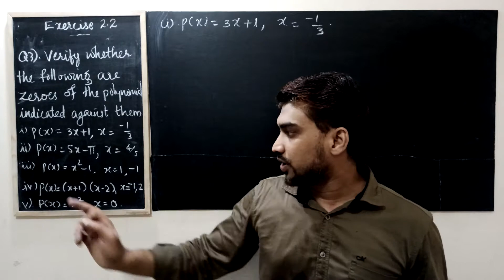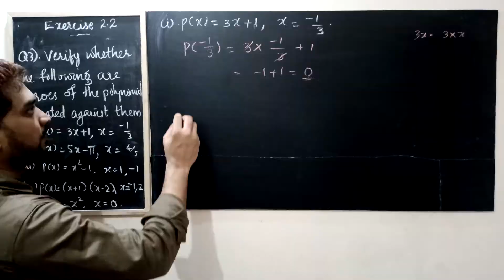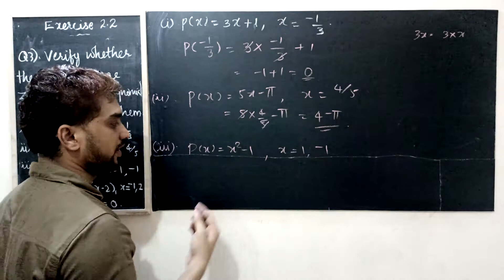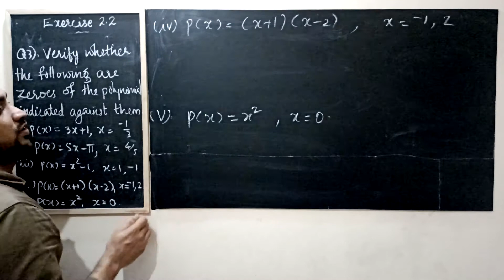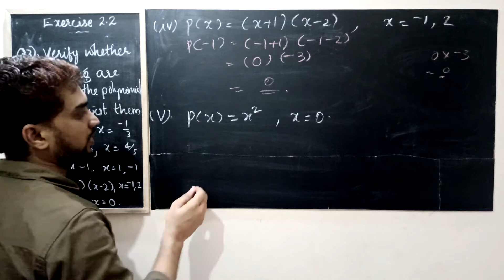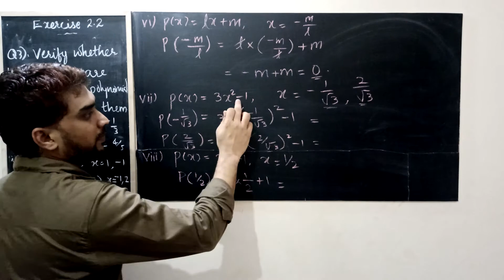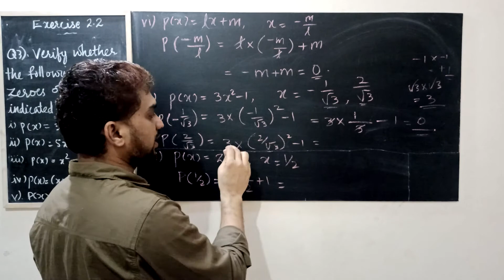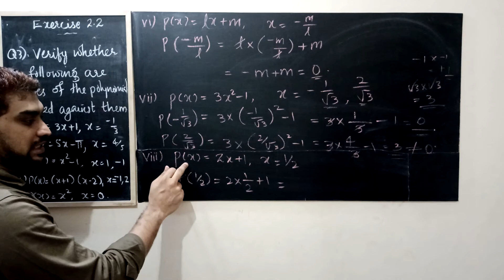polynomial in malayalam grade9 maths chapter2 cbse part6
FOR ALL PARTS SEE BELOW LINK